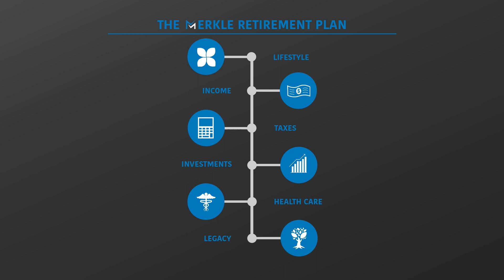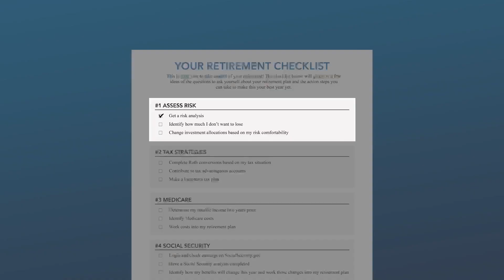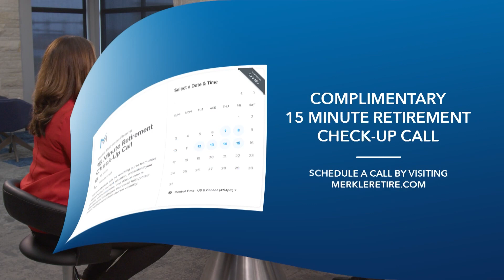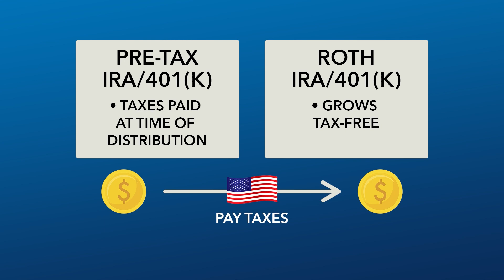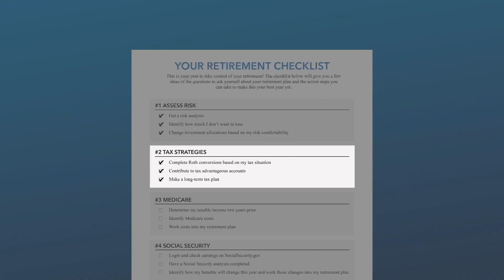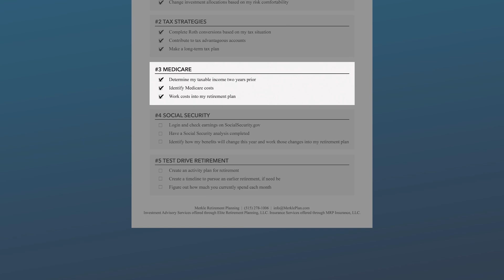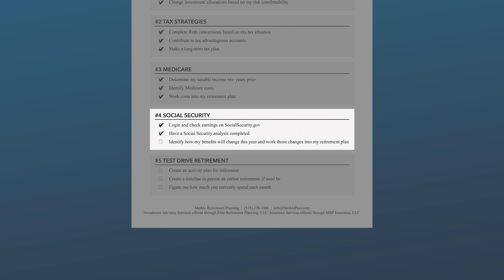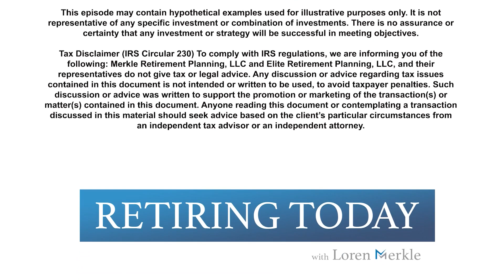Are You Ready to Retire?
- Get your complimentary copy of Loren Merkle’s new book “Retire Your Way”
- Register for this week’s Journey to Retirement online workshop.

Are you ready for retirement, but don't know how to get started? Get organized with our Retirement Checklist. In this episode of Retiring Today, we talk about the things you can do right now to take control of your retirement.

Loren Merkle, CERTIFIED FINANCIAL PLANNER™, RETIREMENT INCOME CERTIFIED PROFESSIONAL®, CERTIFIED FINANCIAL FIDUCIARY®

This video does not constitute an offer to sell, a solicitation of an offer to buy, or a recommendation of any security or any other product or service by Merkle Retirement Planning LLC, Elite Retirement Planning LLC, MRP Insurance LLC, or any other third party regardless of whether such security, product or service is referenced in this episode. Furthermore, nothing in this episode is intended to provide tax, legal, or investment advice and nothing in this episode should be construed as a recommendation to buy, sell, or hold any investment or security or to engage in any investment strategy or transaction. Merkle Retirement Planning, LLC does not represent that the securities, products, or services discussed in this episode are suitable for any particular investor. You are solely responsible for determining whether any investment, investment strategy, security or related transaction is appropriate for you based on your personal investment objectives, financial circumstances and risk tolerance. You should consult your business advisor, attorney, or tax and accounting advisor regarding your specific business, legal or tax situation.